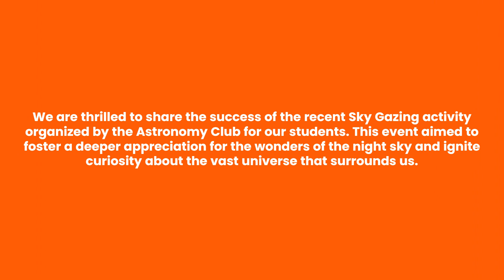NCFE Schools | Schools in Indiranagar | Sky Gazing Activity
A celestial event -  a Moon Gazing Session was organized NCFE@Indira Nagar with an aim to inspire curiosity about the wonders of the universe and provide a unique opportunity for our students to observe the moon up close. The event was both educational and enchanting for our students.
We believe that such experiences play a crucial role in fostering a love for science and curiosity about the world around us. We look forward to creating lasting memories and inspiring a sense of wonder among our students.